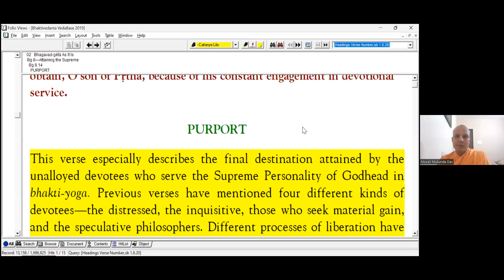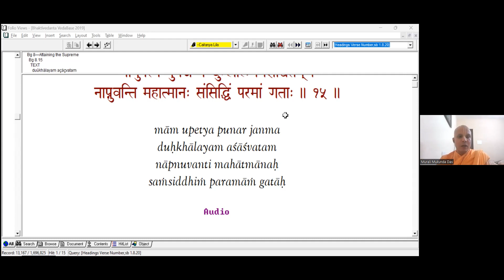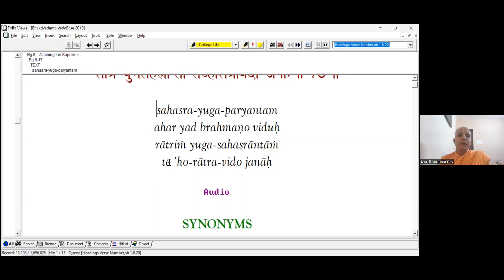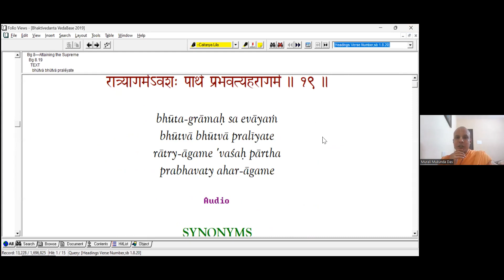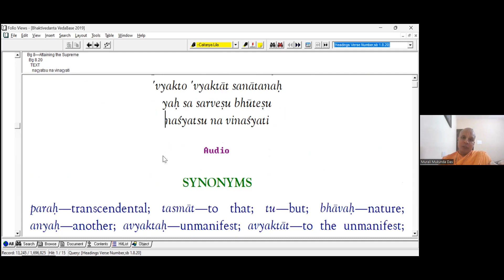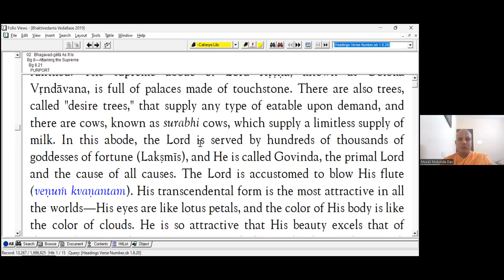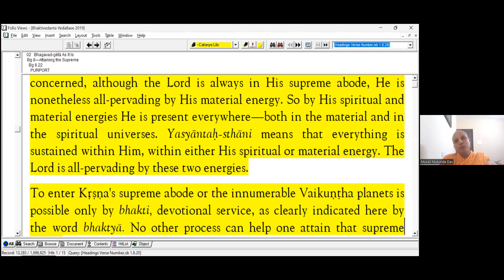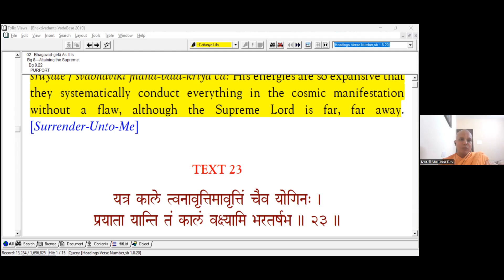Bhakti Shastri || BG 46 Ch 8.15-22 || By MMD || 3 Jan 2024